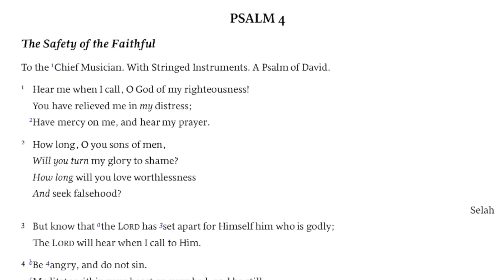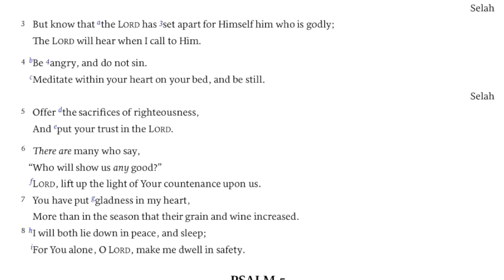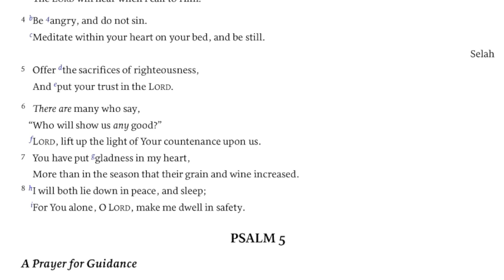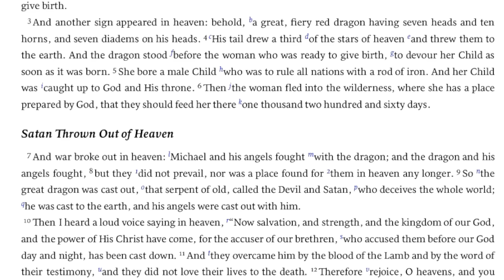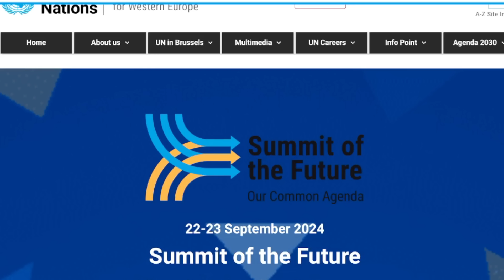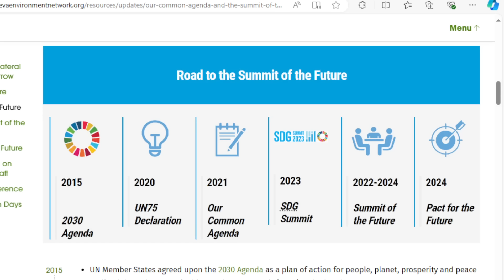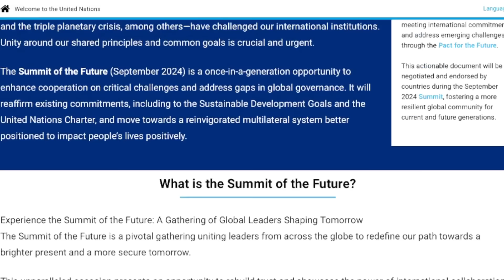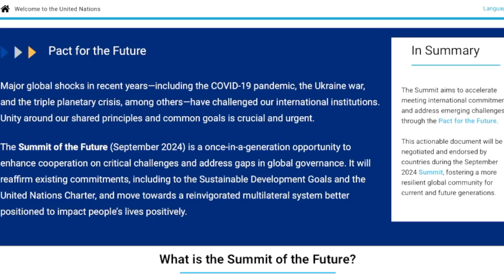Revelation 12 Sign Revisited The Seven Year Anniversary and a UN SUMMIT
We are fast approaching the seven year anniversary of a once in history sign in the sky, Revelation 12.  What did it mean? What's coming next?

Pastor of Freedom Church of St Joseph MO.

You can help this ministry by using:
Or
I say a hearty, "THANK YOU!"  The Gospel is FREE! So is YouTube. However, any amount helps me publish these teachings.

***NEW***   ONLINE CHURCH through Freedom Church and Last Days Awakening.  If you do not have a church family, we'd love you to be ours.  Let's grow together.  Check it out.
(Copy and past into browser)
NEW YOUTUBE CHANNEL FOR FREEDOM CHURCH and ONLINE FREEDOM CHURCH